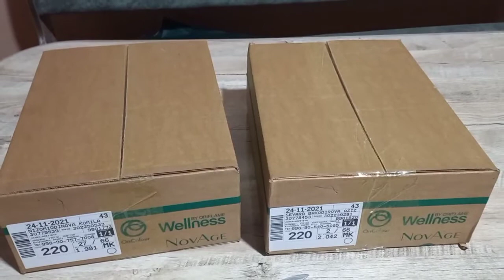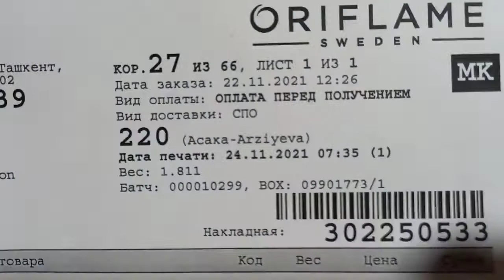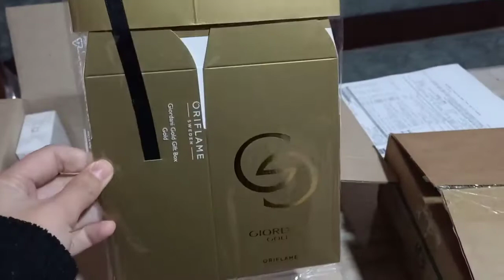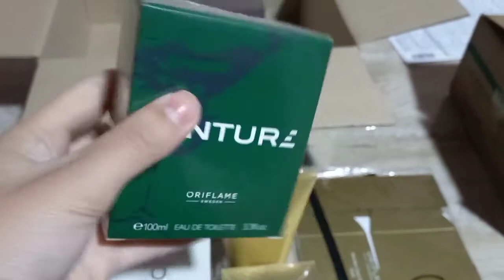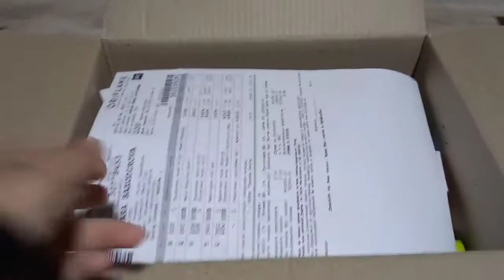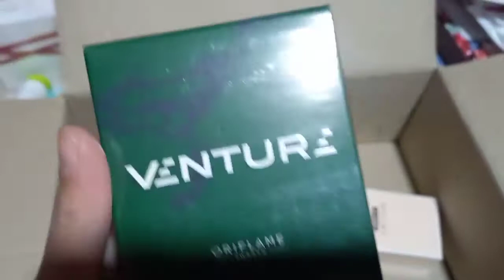Oriflame 16-Katalogdan 2-Zakazlarim